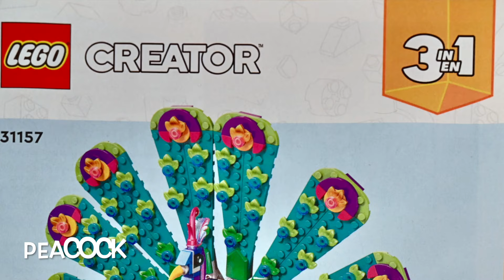Lego SpeedBuild **Peacock** from the Creator 3-in-1 set with Peacock, Dragonfly, Butterfly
This set is 3-in-1 with a peacock, dragonfly, and butterfly. The pieces are such pretty colors!
Creator series